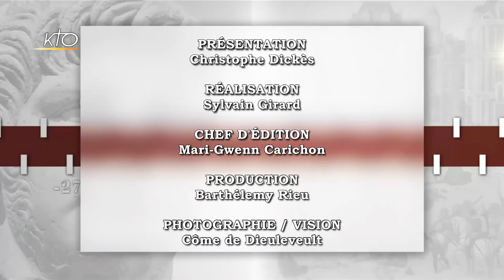Les grandes découvertes : une croisade ?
C'est l'un des évènements les plus débattus de l'histoire de l'Eglise : la conquête des Amériques. Quelles sont les raisons de ces conquêtes ? Quel est le statut des indiens ? Ont-ils une âme comme il sera débattu au moment de la controverse de Valladolid ? Comment va s'opérer ce choc culturel entre deux mondes ? Christophe Dickès reçoit Michel Bertrand et Carmen Bernand pour répondre à ces questions.